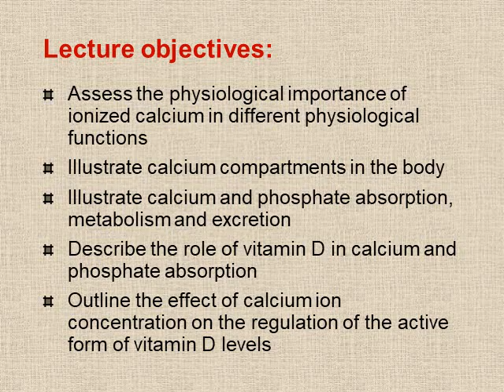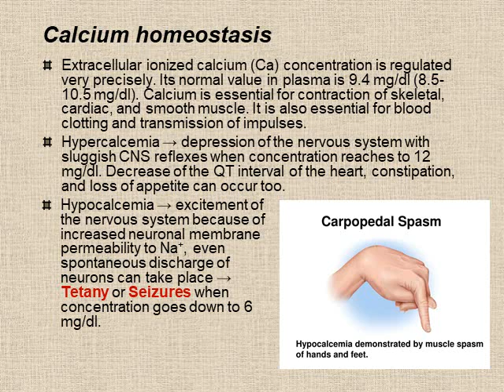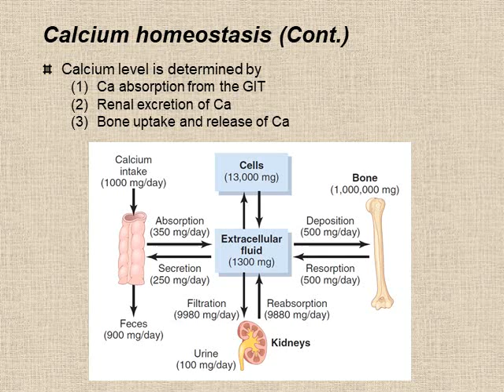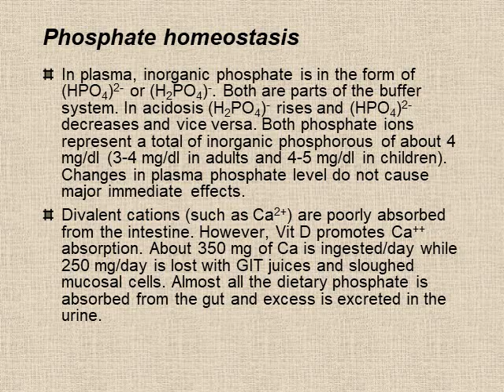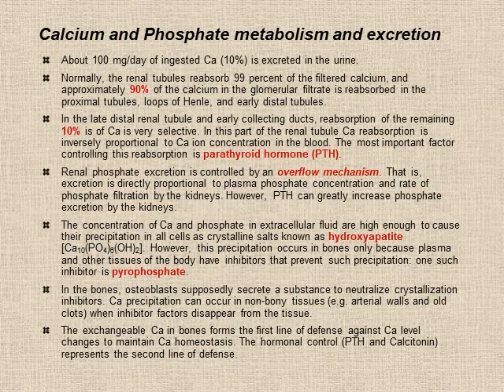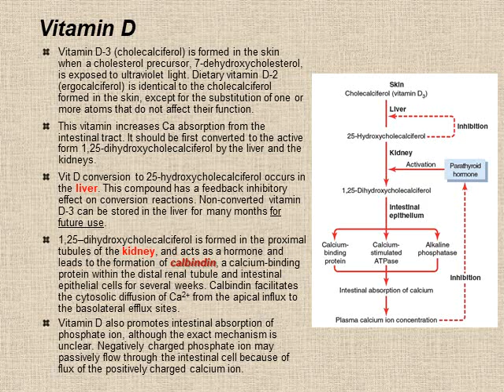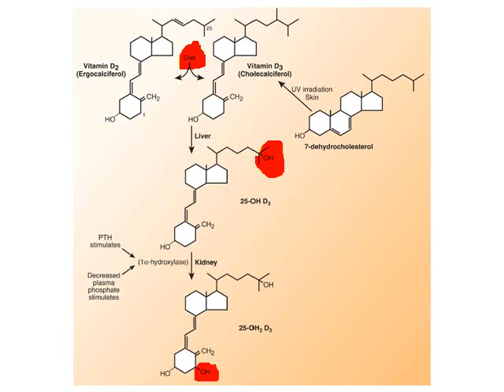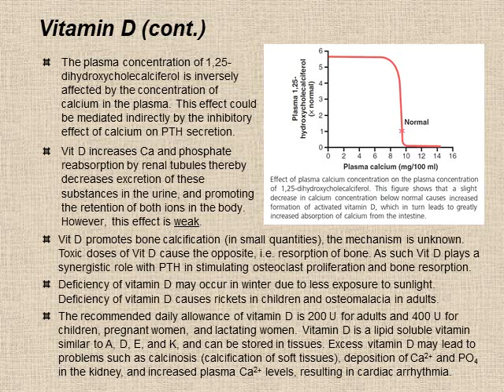Hormonal control of calcium metabolism Part I